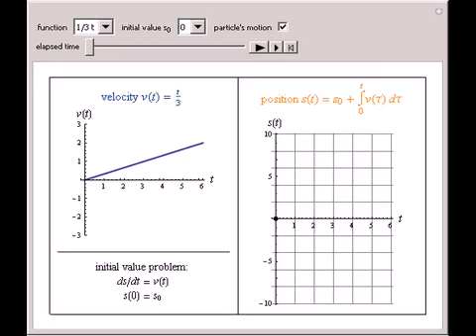Fundamental Theorem of Calculus and Initial Value Problems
This Demonstration helps to visualize the fundamental theorem of calculus. It includes the animation of a particle's motion on the y axis and a plot of its height as a function of time, which is the solution to the initial value problem with differentia...

Contributed by: Raquel Ruiz de Eguino